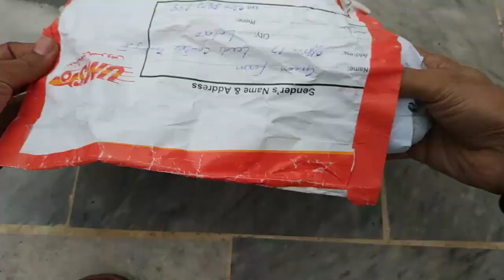Double Daffodil | How to Grow and Care Narcissus from Bulb | Start to End with Updates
Welcome to Gaga's Garden